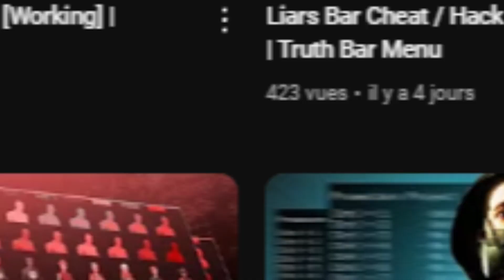HACKED! SAVE THIS EDITOR!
Report Laxy As "Identity Thief

(Shoutouts✅ Joining My Videos🎬 Helps🤝)

laxy is in a big trouble right now. one of the most interesting and creative editors got his youtube account hacked since 2 weeks and to help him we have to report his channel. go in the description of his channel. report him and choose the option identity theft. i don't know if his channel will be recovered by the time i publish this video but hopefully we all report that scammer and save laxy channel together. Rwtbr invited me on his boys versus girl latest video as judge. some comments didn't liked it but some others agreed with me. The fun part is that i really made a judgement from my heart. Find rwtbr video in description. Pjunkie is officially one of the fastest editors alive for uploading a leave the door open edit in less than 15 hours just after xenoz one. 6 feet 3 is back after 1 month of pause with a dandadan edit. Check it out. And to finish we have this edit of pxffyworks in which gojo is a black most wanted and chased by police. Especially toji and sukuna. And like the video if you thinks toji would be a good police man.